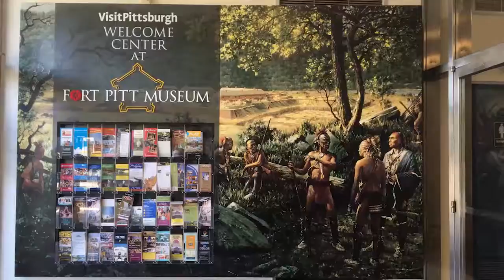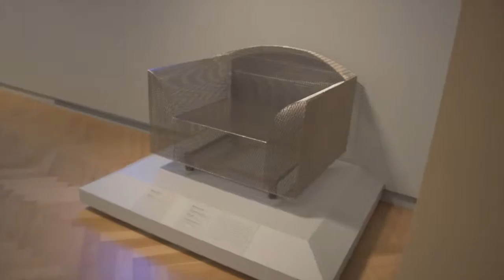Size Matters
I'm Cretwatson and I do weekly videos. Feel free to tune in once a week to see what's the happity hap. I be doing things so you can be watching things.

Today I spent the day in Pittsburgh with my lovely lady!